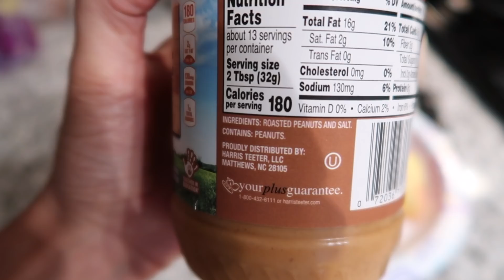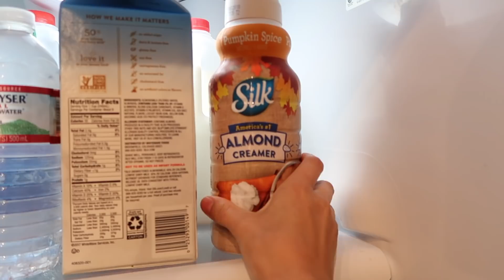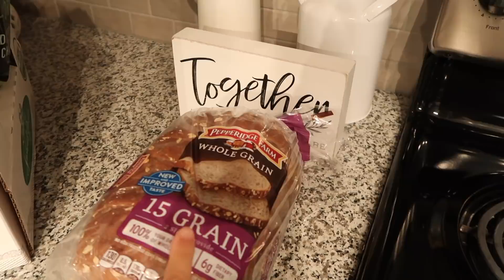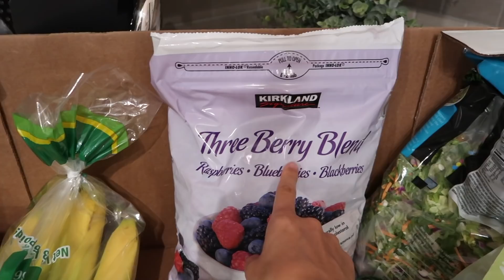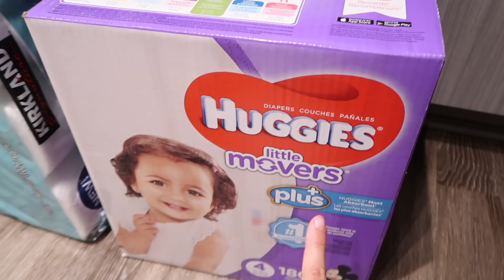BABY WATCH HAS BEGUN // HEALTHY COSTCO HAUL // DAY IN THE LIFE OF A PREGNANT MOM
COUNT DOWN TO BABY HAS BEGUN! Today I go to my Dr Appointment, show you a healthy grocery haul and a healthy Costco Haul, What I eat in a day while pregnant and what my toddler eats in a day.

Small Trash bags
Dish Wand
Laundry Sorter
My vacuum
My other vacuum
O’Cedar Spin Mop
Clorox Toilet Wand
Downy Ball

- My Makeup -
Lash Primer
Setting Spray
Belly Butter
Facial Cleanser
Argan Oil
Hair Straightener
Curling Iron
Self Tanner

- Kitchen -
Plastic Plates
Plastic Bowls

- Baby/Toddler -
Emmi's Toy Kitchen
Sleep Sack
Sippy Cups
Baby Monitor: Lollipop
Sound Machine
Glider Recliner
Emmi’s Plates

Film Equipment:
Ring Light